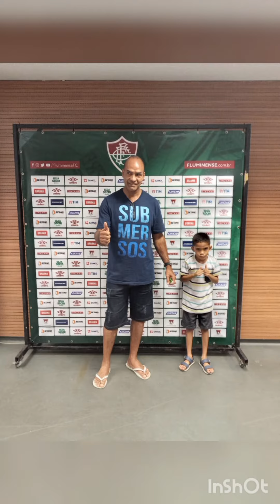Conhecendo o Maracanã RJ, pai e filho